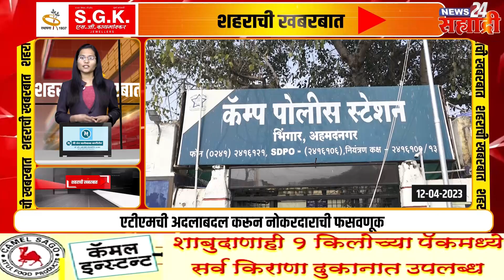शहराची खबरबात । एटीएमची अदलाबदल करून नोकरदाराची फसवणूक